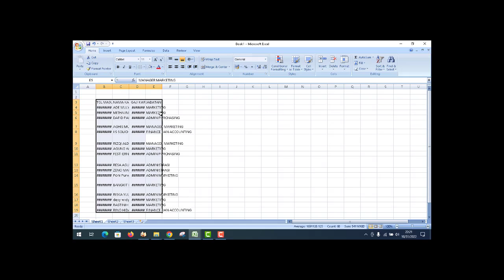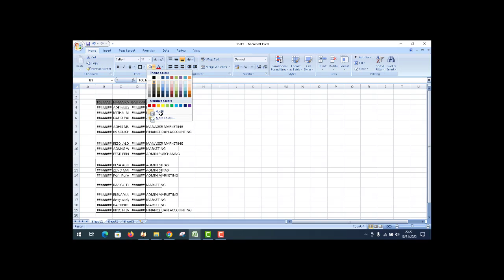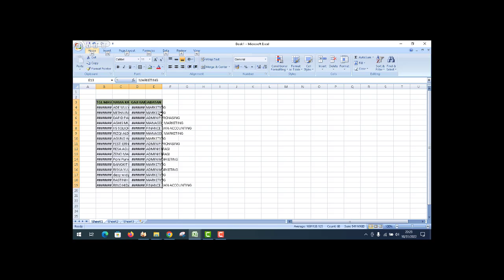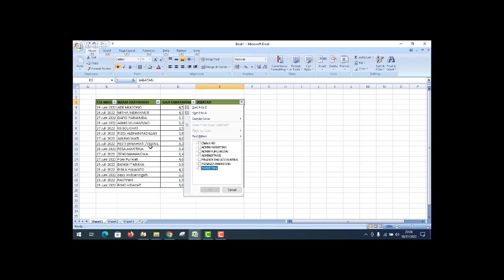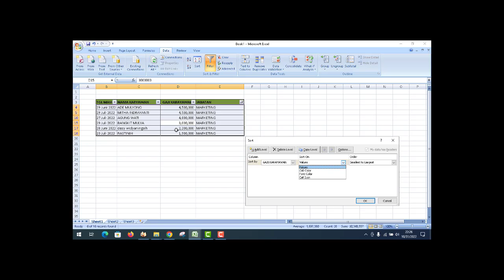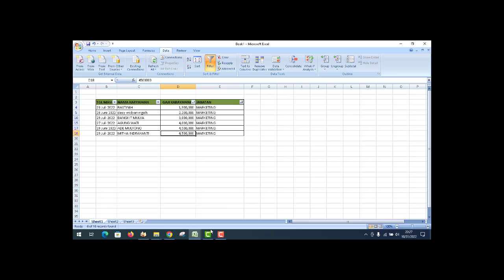MonaJannah-Finance-Fungsi Kerja Keyboard pada excel